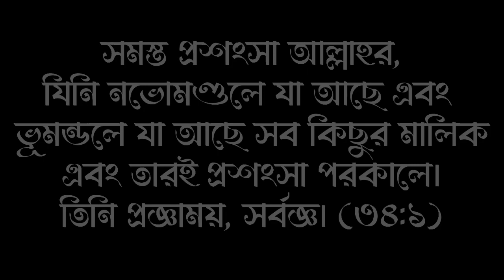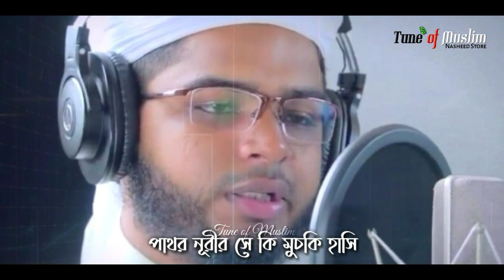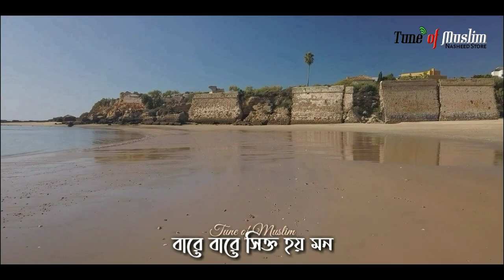Tomar Rohomer Shishir Konay | তোমার রহমের শিশির কণায় | আইনুদ্দিন আল আজাদের গজল | Elias Amin gojol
Hope you will enjoy our exclusive Bangla New Gojol, Islamic New Nasheed, Bangla Hamd, naat, Bangla Nate Rasul, Bangla islamic gojol, Best new islamic Song, Kalarab New song, Bangla Gozol New and more Islamic Songs and video on our Youtube channel.
╔ ஜ۩۩ஜ ╗
║  WELCOME TO THE TUNE OF MUSLIM YOUTUBE CHANNEL   ║
╚ ஜ۩۩ஜ ╝

Song Credit
Title: Tomar Rohomer Shishir Kona
Singer: Elias Amin
Lyric & Tune : Aynuddin Al Azad
Record Label: Holy Tune Studio
Sound Design: Mahfuzul Alam
Video Director: Tawhid Jamil
Original Song :

Humble Request :
Holy Tune
Please||Please||Please